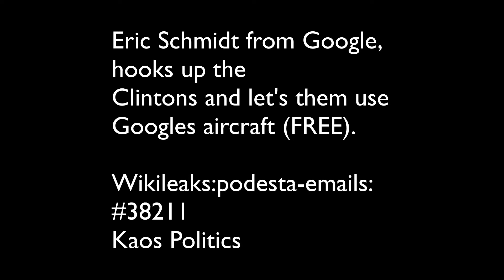Wikileaks - Google collusion with Hillary Clinton Camp!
Google colludes with the Hillary Clinton campaign and lets them use there Google aircraft Free!!!  Revealed by the Wikileaks/podesta emails. Email-ID# 38211.